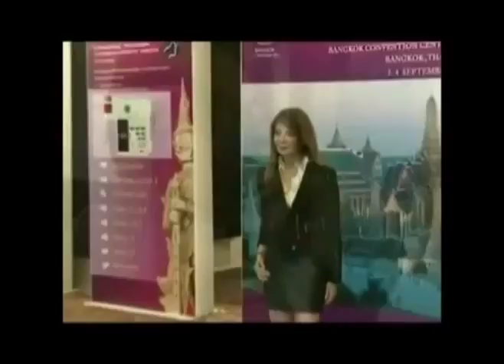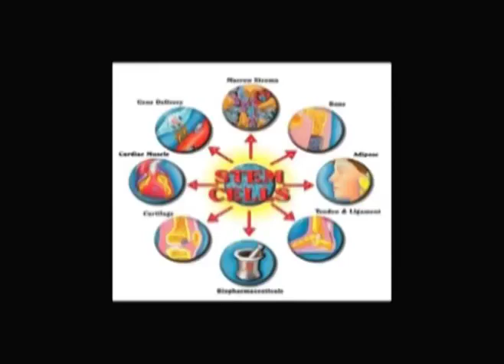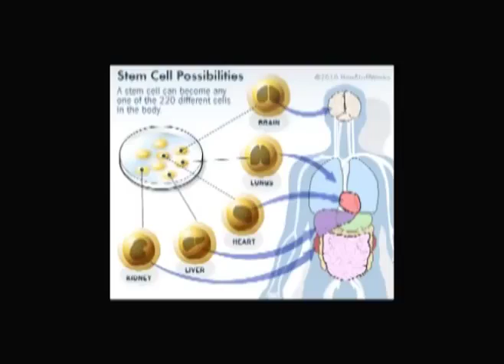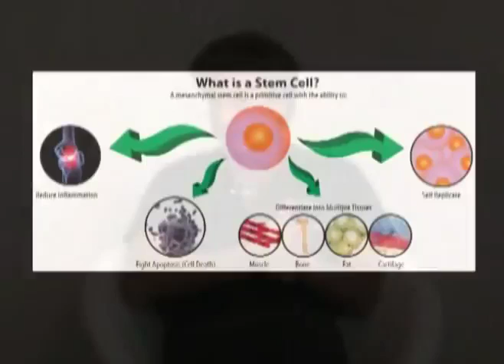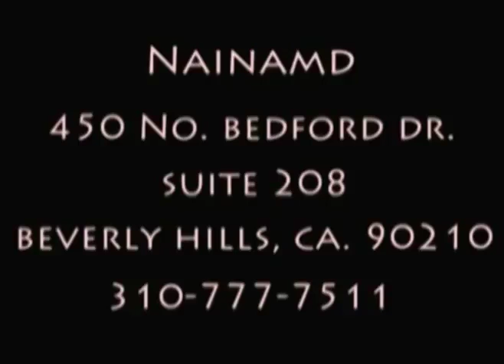TIME WARNER TV NAINAMD hosts Dr Mark Berman Beverly Hills on Stem Cells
Dr. Mark Berman world renowned plastic surgeon talks about stem cells NainaMD Beverly Hills on Time Warner TV Fusion of Science and Beauty.